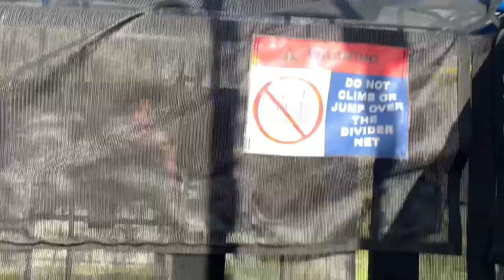Notre séjour au Château de la Baudonnière | South Lee Prep School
South Lee Prep School share a glimpse of their week at our immersive residential centre, Château de la Baudonnière, in Normandy. 🏰🇫🇷

During this immersive French trip, students are exposed to the French language through a fun activity programme led by native-speaking animateurs with plenty of opportunities for spontaneous speaking. 🗣️👂

Find out more about this extraordinary French trip that will get your learners speaking more French in a week than in an entire term of lessons at school ☟

A bientôt ! 👋